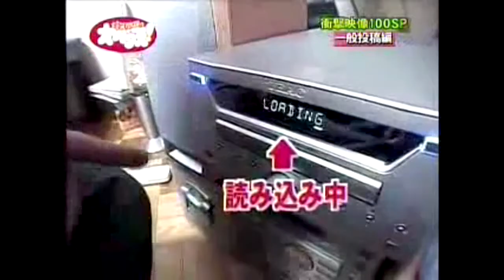Creepy - Stupid - Funny